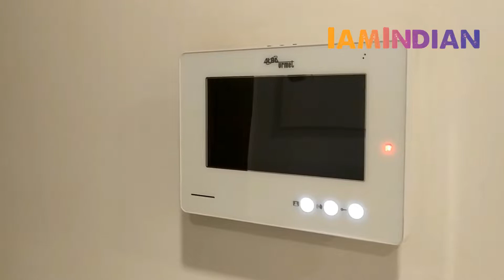3 BHK Ultra Luxury Apartment in Delhi NCR | Amazing Interior Design | Iamindian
Ambience Tiverton at the Heart of Noida | Actual Flat | 2.5 Cr Onwards
3 4 BHK apartment in Sec 50 Noida
For any project related enquiry, floor plan, price, and site visit

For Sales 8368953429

Ambience Tiverton is an ultra luxurious project By Ambience Group located in Sector 50 Noida, which is also known as the heart of Noida and because every major landmark is just a stone throw away. This project offers very ultra modern luxury apartment with Italian marble across all floors, Complete Wood Work, fully loaded modular kitchen with built in oven, garbage crusher. Railings with Glass and SS, UPVC slider, Centrally air conditioned apartment, Wireless internet facilities for all units.Ductable Ac in all rooms and branded fittings in all washroom.

Camera — Canon EOS 70D
Microphone — Rode Shotgun

Independent House, Floor, Duplex & Villas in Delhi NCR